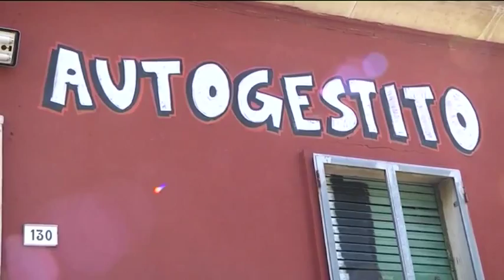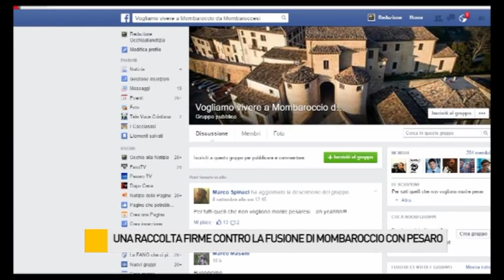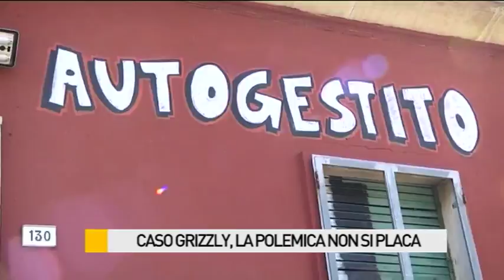Occhio alla NOTIZIA 23/9/2015